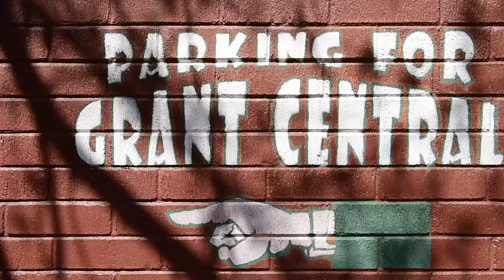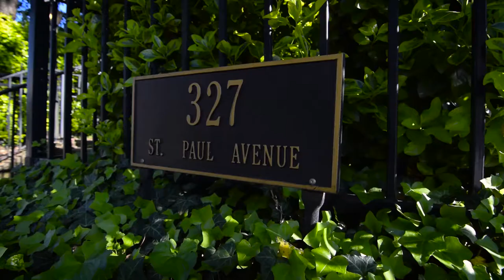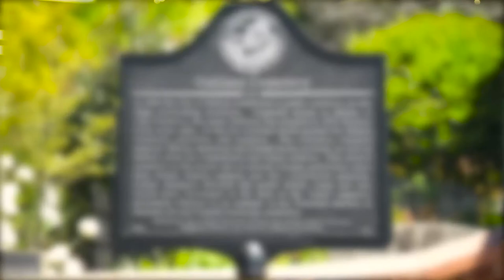Grant Park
At the heart of Grant Park is the oldest park in the city, from which the neighborhood takes its name. The park took its name from Lemuel P. Grant, the railroad pioneer known as "the father of Atlanta." Grant was in charge of constructing the Confederate battlements around the city during the Civil War. Today, the last remains of the South's defensive lines can be seen in the southeast corner of the park. Grant's home still stands at 327 St. Paul Avenue. Golf great Bobby Jones was born here, and Margaret Mitchell once owned the property. Now it houses the Atlanta Preservation Center, which advocates for saving Atlanta's historic architectural treasures.

Another kind of treasure was recently restored by the Atlanta Hawks. It's the outdoor basketball court where some of the NBA's biggest stars kept sharp during the offseason in the 70s and 80s.

That was about when the restoration trend began in the neighborhood. Homeowners went to work on the Craftsman bungalows, Victorian mansions and ranches that give Grant Park its character.
It's home to Zoo Atlanta . . .
an Olympic pool . . . farmer's market and community garden.Great place to live!